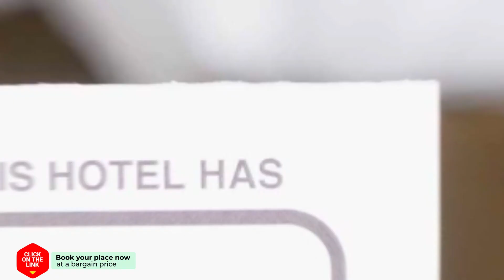B2 Buriram Boutique and Budget Hotel hotel review | Hotels in Buriram | Thailand Hotels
B2 Buriram Boutique and Budget Hotel hotel video review. Hotels in Buriram, asian 3 stars hotels.